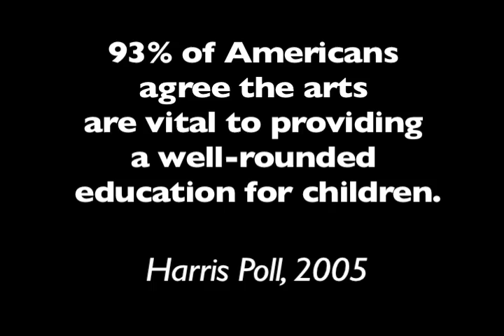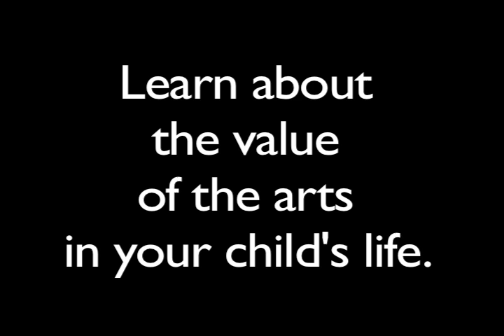Dorothy Fields: The Choice is Art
Retired teacher, Dorothy Fields, talks about the value of arts education. Find more about the The Choice is Art campaign Learn about the value of the arts in your child's life.